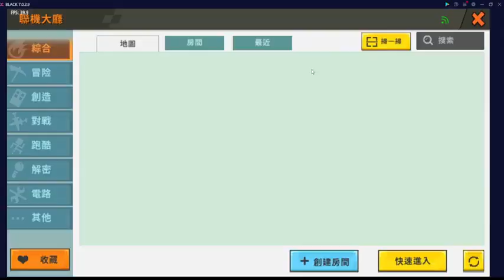2023/2/11_久違了!!直播迷你世界